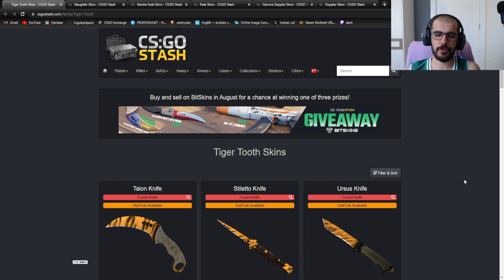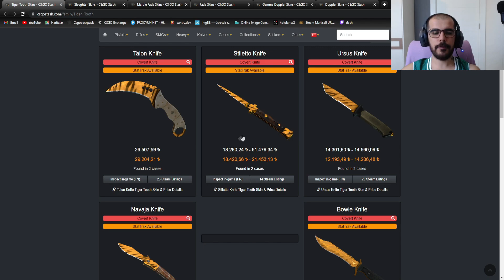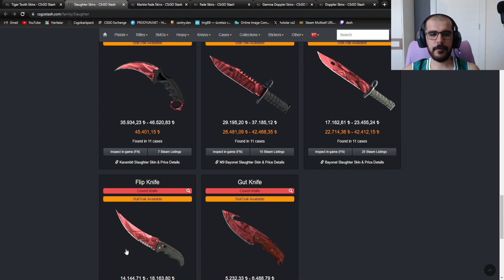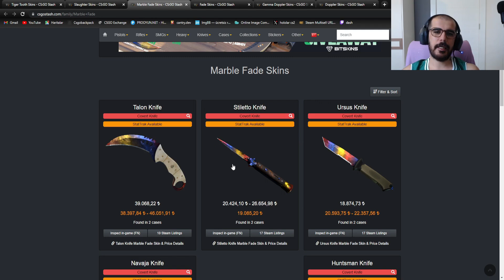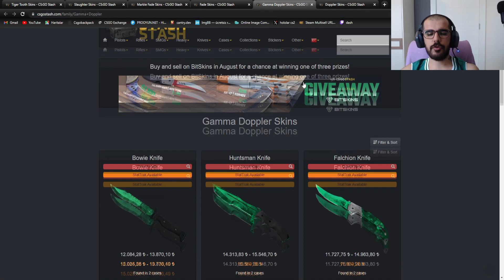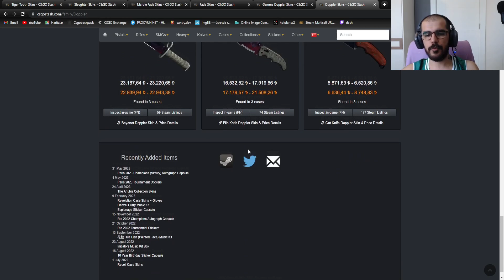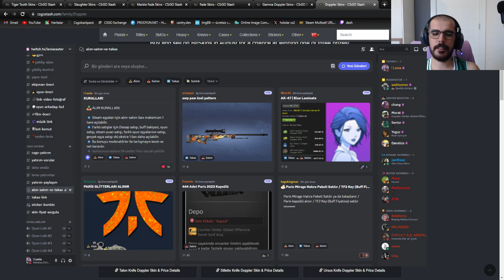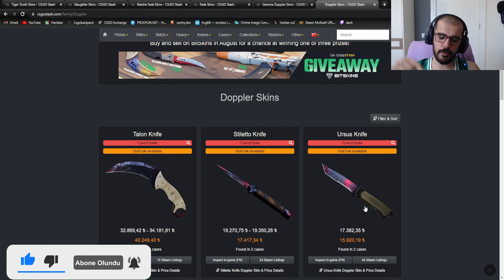CS2 öncesi bıçak yatırımı! 😎😎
Muazzam skinlere sahip olmak artık çok kolay yapmanız gereken tek şey Keydrop linkime tıklayıp siteyi keşfetmek!
(%10 yükleme bonusu ve 0.50$ bedava)